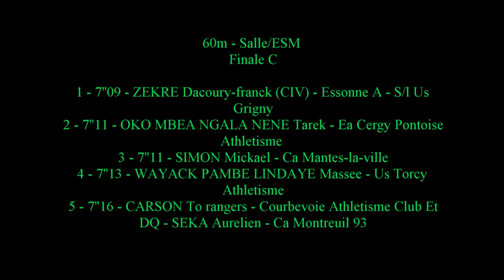7''09: ZEKRE Dacoury-franck (60 m ESM FC) - Championnat IDF ES-SE en salle - EAUBONNE, 3/02/2019